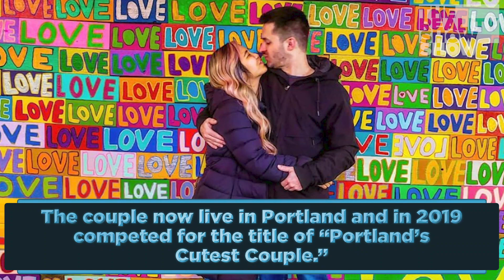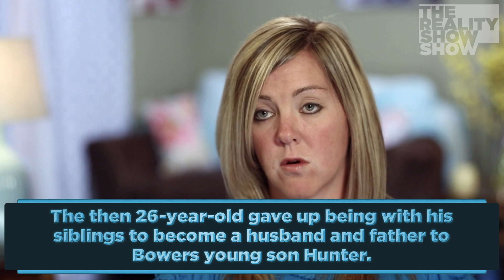4 times 90 Day Fiance led to true love 😍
Who doesn't love love? These are our favorite 90 Day Fiance marriage success stories.

Alan and Kirlyam from 90 Day Fiance, Season 1
Kyle and Noon from 90 Day Fiance, Season 3
Loren and Alexei, 90 Day Fiance, Season 3
Devar and Melanie, 90 Day Fiance, Season 3

CREDIT
"90 Day Fiance," TLC